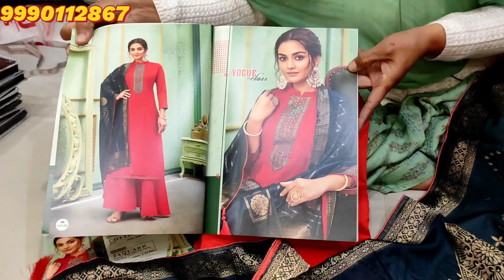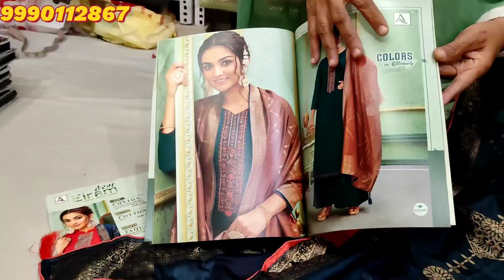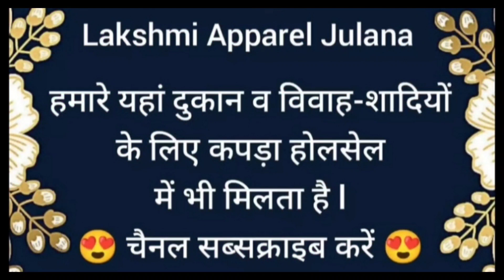Eiram (इरम) ब्रांड का एक से बढ़कर एक कैटलॉग सूट🌹9990112867(Only Whatsapp)